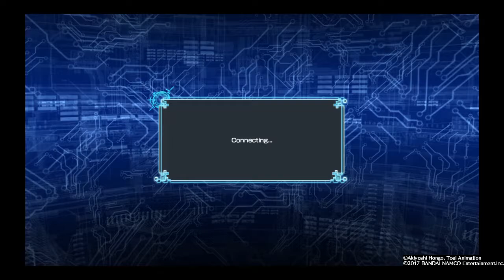Digimon World: Next Order_20170525153211 ONLINE V-PET BATTLES (new)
PROS VS CONS? That's challenge.